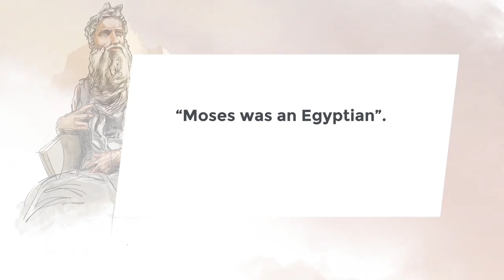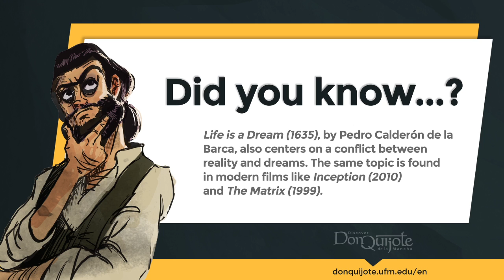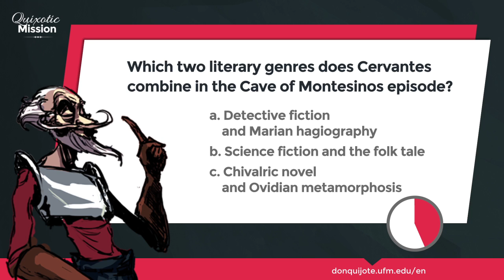Lesson 48 - The incredible adventure of the Cave of Montesinos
Credits
New Media | UFM 2015